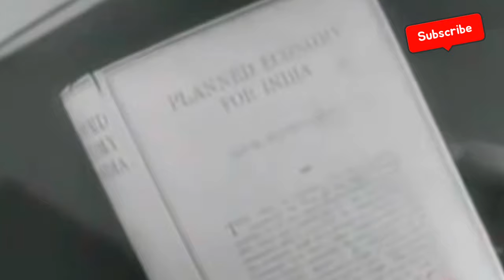Engineers' Day:The history behind it | Bharat Ratna Mokshagundam Visvesvaraya's birthday on Sep15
Bharat Ratna Mokshagundam Visvesvaraya's birthday on September 15 is celebrated as Engineers' Day in India. Sir M Visvesvaraya contributed significantly to the field of engineering and education. He is considered among the greatest nation-builders who played a crucial role in constructing dams, reservoirs and hydro-power projects of modern India. Sir M Visvesvaraya oversaw the construction of several architectural marvels as chief engineer, including the Krishna Raja Sagar dam in Karnataka and the flood protection system of Hyderabad.

"suraksha whatnot" is your daily dose of the big, viral and relevant news in a few minutes. It’s your ultimate guide to staying informed on the latest trending news, international relations, sports, entertainment and social media.